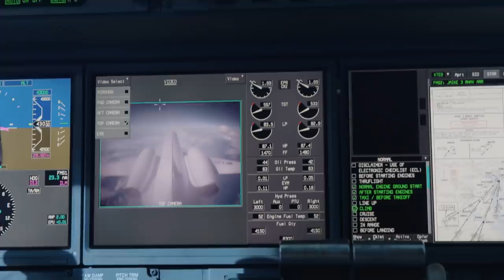UFC 244 Embedded: Vlog Series - Episode 1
On Episode 1 of UFC 244 Embedded, middleweight Kelvin Gastelum wraps up training camp for his fight against Darren Till with sparring and a family meal. Headlining welterweight Jorge Masvidal travels via private plane alongside his father, coach Mike Brown, and UFC 244 heavyweight Andrei Arlovski. Brazilian light heavyweight Johnny Walker reports for duty, eager to take on Ultimate Fighter winner Corey Anderson. UFC 244 Embedded is an all-access, behind-the-scenes video blog leading up to the BMF title belt at the UFC's 500th event on Saturday, November 2nd on Pay-Per-View.